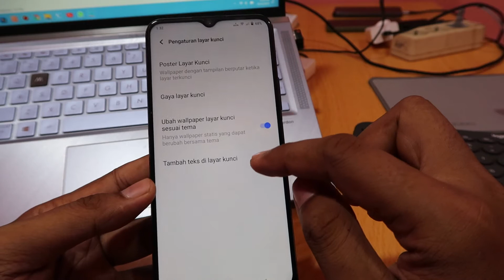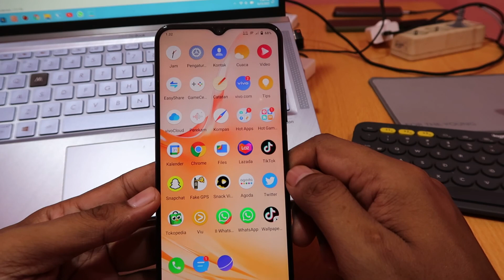Cara menampilkan nama di layar kunci hp vivo v23 5G, v21 5G